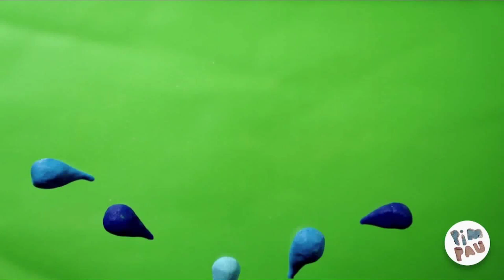Pim Pau. Caballito de mar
Pim Pau es un grupo argentino que con su música expresa sonoridad, ritmo y cadencia. Además, sus canciones tienen mensajes pedagógicos que nos invitan al juego y la diversión.